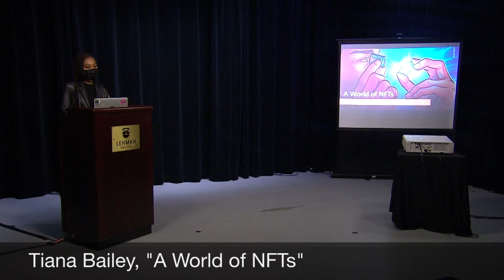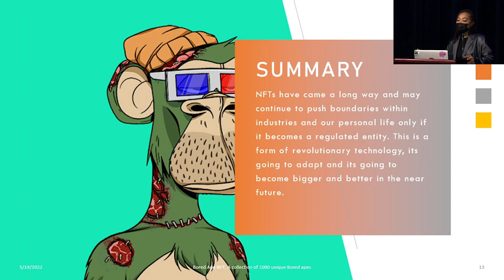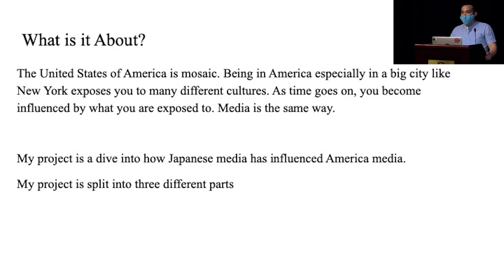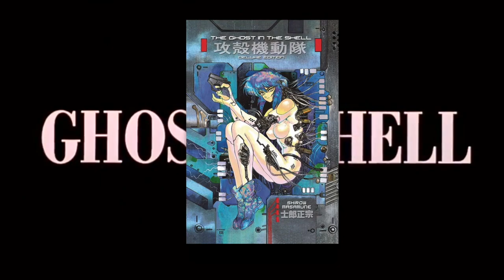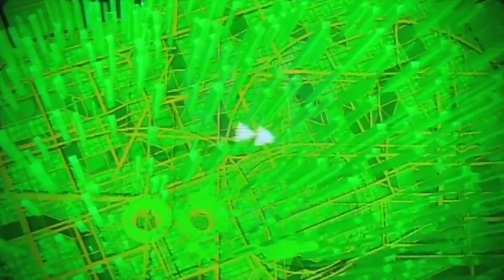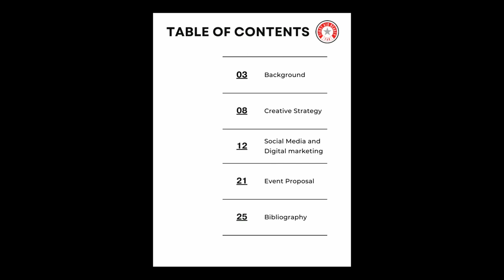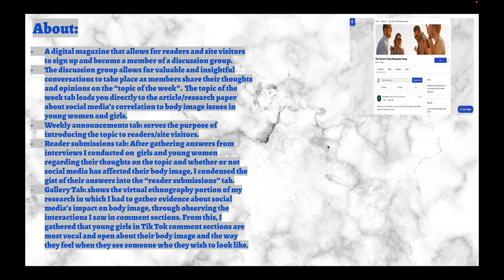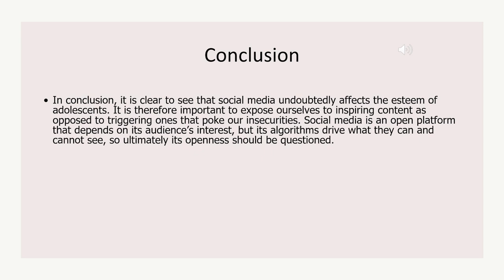JMS Capstone Symposium